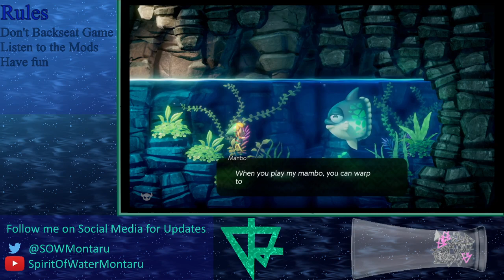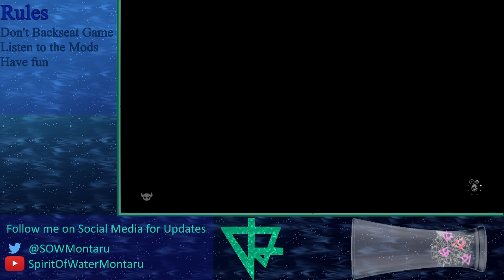Zelda Series Challenge - Link's Awakening Part 3 - Angler Fish